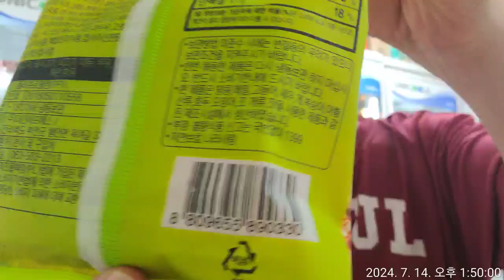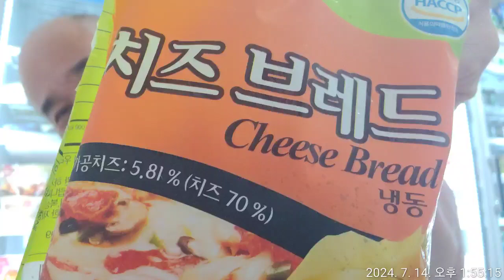브레드 숨 쉬어요. 크게 ~♡ 플레이어 들을 논하다 보니까 진짜 ❤️